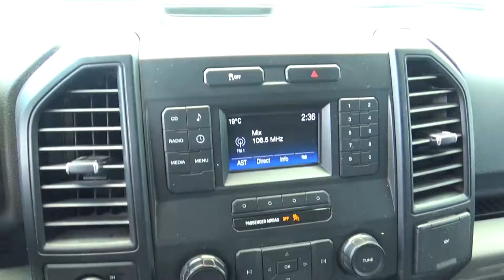Ford / F-150 / 2017 - FA06046